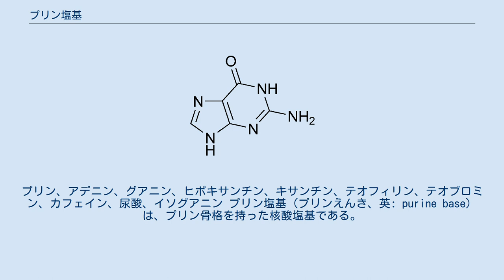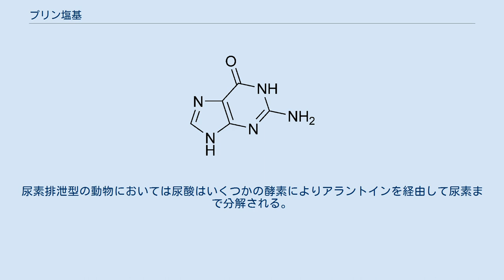プリン塩基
図1. 主なプリン誘導体。
プリン、アデニン、グアニン、ヒポキサンチン、キサンチン、テオフィリン、テオブロミン、カフェイン、尿酸、イソグアニン プリン塩基（プリンえんき、英: purine base）は、プリン骨格を持った核酸塩基である。
つまり、プリン環を基本骨格とする生体物質で核酸あるいはアルカロイドの塩基性物質である。
プリン体（プリンたい）とも総称される。
 核酸塩基であるアデニン(図1.2)、グアニン(図1.3)などヌクレオシド/ヌクレオチド以外にもNADやFADの成分として、あるいはプリンアルカロイドのカフェイン(図1.7)、テオブロミン(図1.6)などが知られている。
 食品中では旨味の成分であり、核酸中に多く含まれる。
そのため細胞数の多いもの、細胞分裂の盛んな組織に多く存在する。
プリン体の多い食品としては、以下のものが挙げられる。
 なお、日本ではプリン体含有量が低いことを謳ったビール類が宣伝されており、このため（逆説的に）酒類にプリン体が多く含まれているというイメージを持たれることがある。
しかし、アルコール飲料としては比較的含有量の多いビールでも3.3mg/100mLから16.6mg/100mL程度であり、他の食品に比べて高いものではない。
特に焼酎などの蒸留酒では1mg/100mL以下である。
ただし、プリン体の多少に関わらずアルコール摂取は尿酸値を上昇させるため、痛風の場合はアルコール飲料の摂取は少ない方が好ましい。
また、菓子の「プリン」はプディング（英: pudding）からの転訛で、「プリン塩基」や「プリン体」のプリン（英: purine）とは別語源である。
 プリン代謝は核酸塩基の同化作用という意味合いの他、特に陸棲の動物においては、尿素を生成するオルニチン回路と共に体内の過剰な窒素の排泄作用においても重要である。
したがって、プリン代謝には、核酸の新生経路（デノボ経路、de novo pathway）および核酸のサルベージ経路 (salvage pathway) の他に尿酸合成を介して尿素(図1.8)を生成する経路が知られている。
 プリン塩基の生合成には、新生経路とサルベージ経路の二系統のプリン塩基合成経路が存在する。
 新生経路はホスホリボシル二リン酸を出発物質として、グルタミン、グリシン、アスパラギン酸からリボースリン酸上にプリン骨格を構築し、中間体のイノシン酸を生成する。
その後は、アスパラギン酸由来のアミノ基が導入されてアデニル酸（AMP）が、グルタミン由来のアミノ基が導入されてグアニル酸（GMP）が生成する。
 一方、アデニンホスホリボシルトランスフェラーゼ (EC 2.4.2.7) やヒポキサンチン-グアニンホスホリボシルトランスフェラーゼにより、分解されたプリン塩基からヌクレオチドを再生するサルベージ経路からも生合成される。
 イノシン酸からヒポキサンチン-グアニンホスホリボシルトランスフェラーゼによって生成するヒポキサンチン(図1.4)はサルベージ経路で再生される一方、キサンチンオキシダーゼ(EC 1.17.3.2)により尿酸(図1.8)が生成される。
尿素排泄型の動物においては尿酸はいくつかの酵素によりアラントインを経由して尿素まで分解される。
 プリン塩基を持つ代表的なプリンヌクレオシドおよびプリンヌクレオチドの一覧を次に示す。